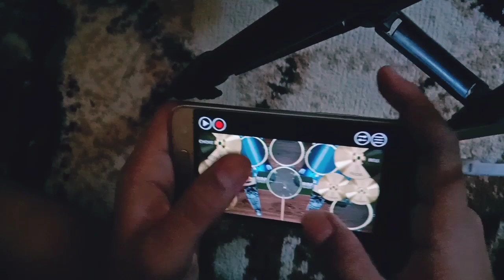[ DRUM COVER ] Nanatsu no Taizai S2 - OP 1 °HOWLING°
Yo minna san watch until it's finished!  ~~

On this occasion, I covered songs from the Nanatsu no Taizai anime. Hopefully you guys enjoy this drum cover from me that is not so great.

» Series : Season 2

» Song : Opening 1

Drum app : Simple Drum Pro

Editing : [ Pixellab ]